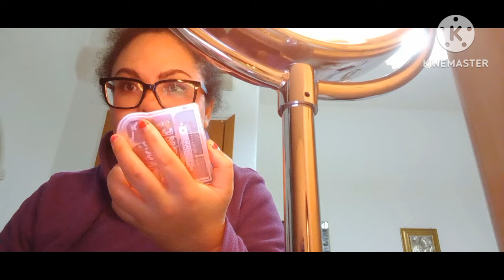vlog chiacchiere makeup Outfit 🌐🤗🤗❤️🫂🫂🫂🌟🌟🎨💄☕️ 1 pt🛜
vlog chiacchiere makeup Outfit 🌐🤗🤗❤️🫂🫂🫂🌟🌟🎨💄☕️ palausardinia melaniahomebeauty videochiacchiericcio vlog chiacchiere palau prodotti essence makeup autunno skincareroutine.

Creiamo una playlist insieme. Partecipa per aggiungere video: Vlog un pomeriggio insieme a me ☕️🥰💓👍🏼🍒🍌🍏Merenda spuntino e pennichella skincare makeup 💄🎨